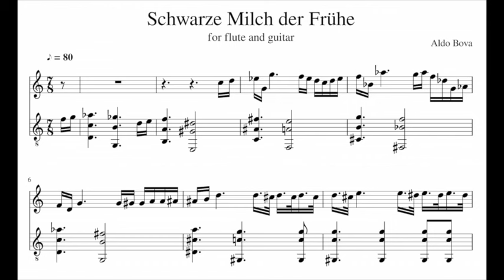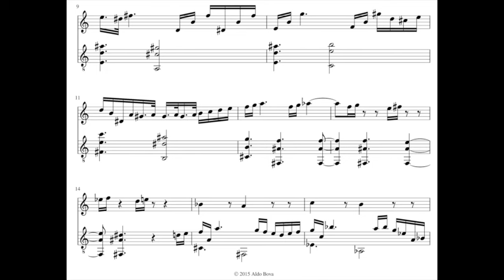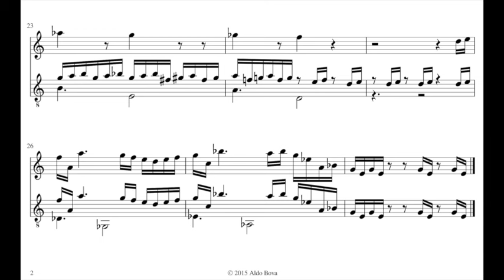A. Bova, Schwarze Milk der Frühe, for flute and guitar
(Berlin, Schwedterstrasse)